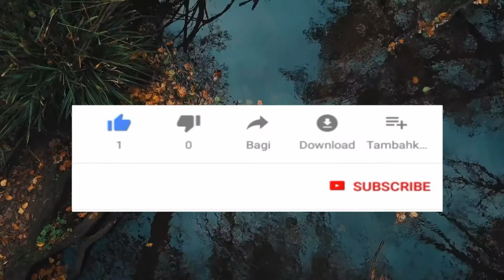ГОРОДА РОССИИ\АРДАТОВ\МОРДОВИЯ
И ДЕЛИТЕСЬ С ДРУЗЬЯМИ ЭТИМ ВИДЕО

Арда́тов - город (с 1780, Ардатовский уезд Симбирской губернии) в России, административный центр Ардатовского района Мордовии. Население 8777 человек (2017). Национальный состав  (2002): русские - 66,23%, мордва - 32,12%.

Город расположен на берегу реки Алатырь (приток реки Суры), в 114 км от Саранска, в 10 км от железнодорожной станции Ардатов на участке железной дороги Красный Узел - Канаш.

Ардатовский район расположен на северо-восточной окраине  Республики Мордовия. Его северные и восточные соседи -  Сеченовский район Нижегородской области, Порецкий и Алатырский районы Чувашской Республики;  на юге и юго-западе граничит с  Атяшевским, Ичалковским и Большеигнатовским районами Мордовии.